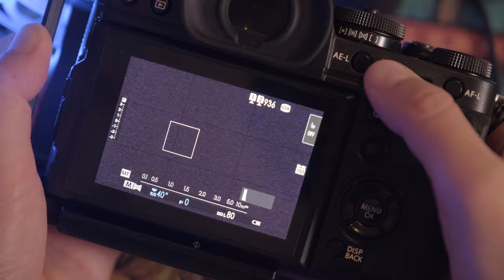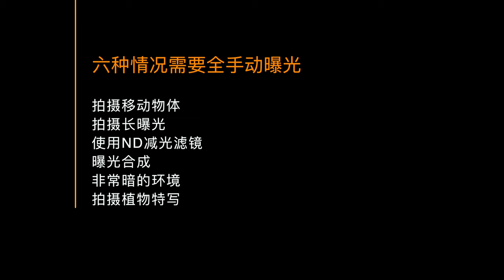【旅行摄影101】6种情况需要全手动曝光设置相机参数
本期内容目录：
0:00 前提介绍
1:15 拍摄移动物体
3:06 拍摄长曝光
3:50 使用ND减光滤镜
4:41 曝光合成
5:35 非常暗的环境
6:05 拍摄植物特写